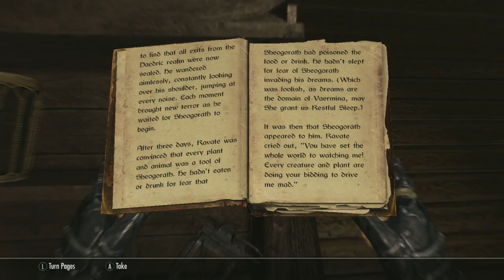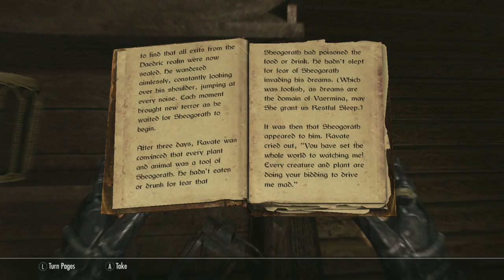Skyrim - Episode 11: Death of an Emperor and Purchase of a House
In today's episode of my "Skyrim" playthrough, Florian kills the Emperor and uses the money that he earned from the job to buy his dream house.

The Emperor's personal army of bodyguards may have nearly (as far as forced quest progression goes) killed Florian, but that's not going to stop him from fulfilling his contract to kill the Emperor. After all, Florian has killed far more people over far less (as seen with the 1st Massacre of Whiterun in which Florian killed Alfhild Battle-Born and the entire Whiterun Guard over her voicing distaste towards magic). So after sneaking aboard the Emperor's ship and crushing the pathetic resistances meant to protect him, we finally meet the man, finish the job, and get our very generous payment.
Then, after wiping out some necromancers in a cave and discovering a glitch that softlocks you, we use our hard-earned blood money to purchase the fanciest house in Solitude. However, what use is a fancy house if you have no one living inside to lord over? Which is why Florian decides to adopt a child the only way he knows how. So suffice to say, little Eirid's going to be a psychological mess when she grows up.